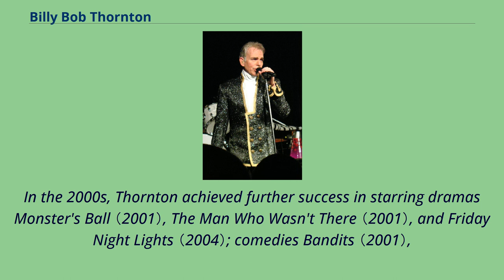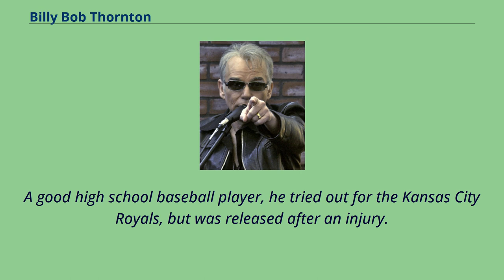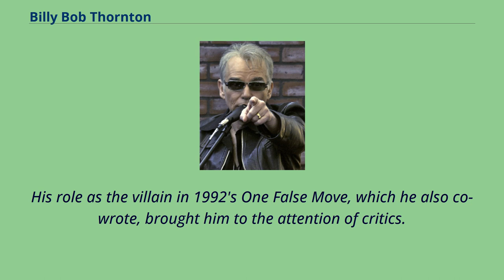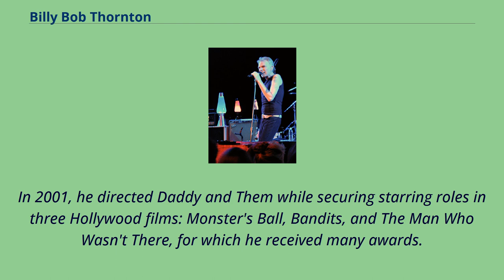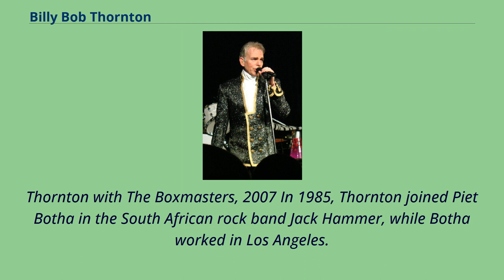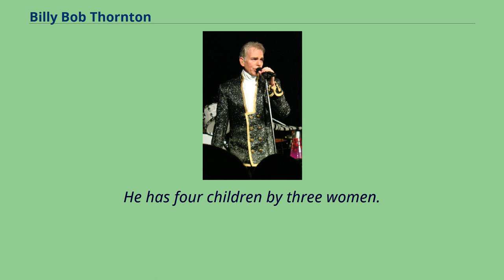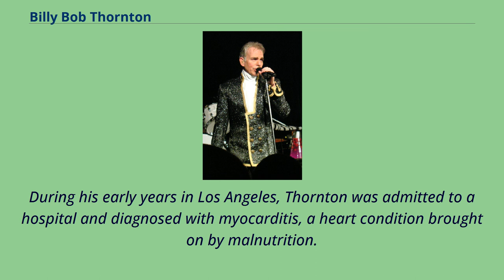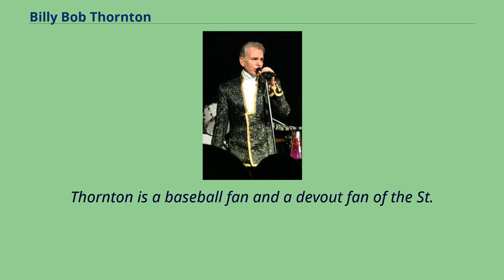Billy Bob Thornton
20th-century_American_male_actors
20th-century_American_writers
21st-century_American_male_actors
21st-century_American_singers
21st-century_American_writers
Actors_from_Hot_Springs,_Arkansas
American_country_singer-songwriters
Billy Bob Thornton （born August 4, 1955） is an American actor, filmmaker, and musician.
He had his first break when he co-wrote and starred in the 1992 thriller One False Move, and received international attention after writing, directing, and starring in the independent drama film Sling Blade （1996）,
for which he won an Academy Award for Best Adapted Screenplay and was nominated for an Academy Award for Best Actor.
He appeared in several major film roles in the 1990s following Sling Blade, including Oliver Stone's neo-noir U Turn （1997）, political drama Primary Colors （1998）, science fiction disaster film Armageddon （1998）,
the highest-grossing film of that year, and the crime drama A Simple Plan （1998）, which earned him his third Oscar nomination.
In the 2000s, Thornton achieved further success in starring dramas Monster's Ball （2001）, The Man Who Wasn't There （2001）, and Friday Night Lights （2004）; comedies Bandits （2001）,
Intolerable Cruelty （2003）, and Bad Santa （2003）; and action films Eagle Eye （2008） and Faster （2010）.
In 2014, Thornton starred as Lorne Malvo in the first season of the anthology series Fargo, earning a nomination for the Outstanding Lead
Actor in a Miniseries or TV Movie at the Emmy Awards and won Best Actor in a Miniseries or TV Film at the 72nd Golden Globe Awards.
In 2016, he starred in an Amazon original series, Goliath, which earned him a Golden Globe Award for Best Actor – Television Series Drama.
Thornton has written a variety of films, usually set in the Southern United States and mainly co-written with Tom Epperson, including A Family Thing （1996...